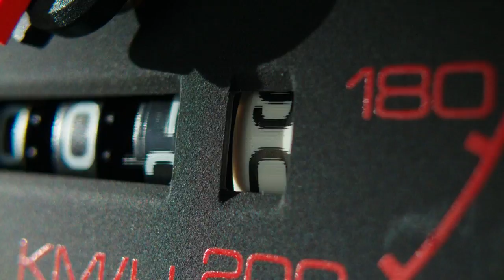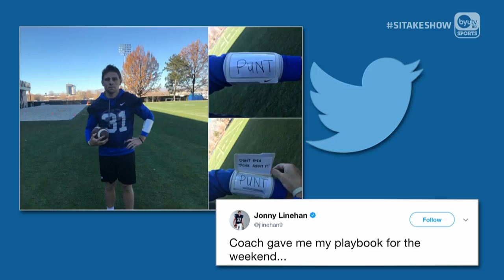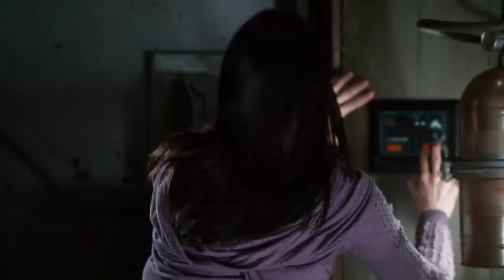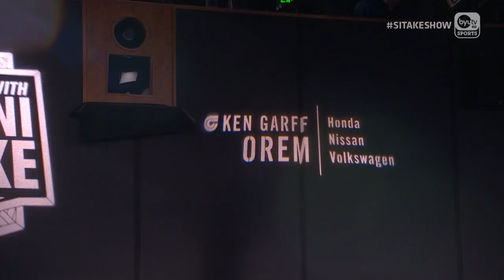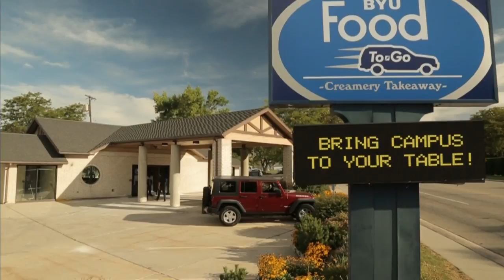BYU Football with Kalani Sitake - November 14, 2017